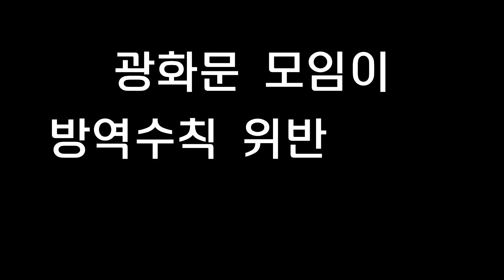[개 쓰레기 언론들아] 광화문 집회가 불법이라고? / 그럼 이건 뭐라 할래? (Feat. 이재명 선거유세현장)